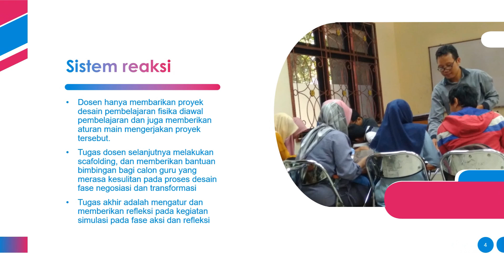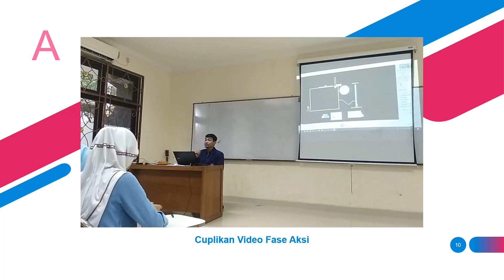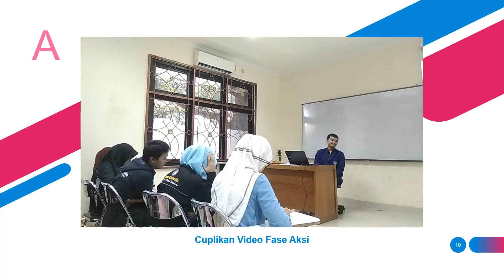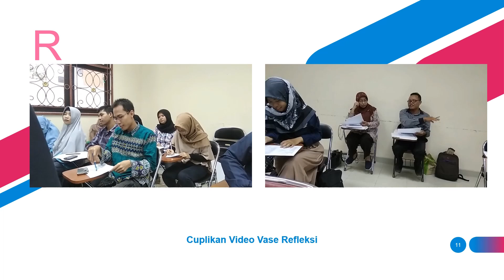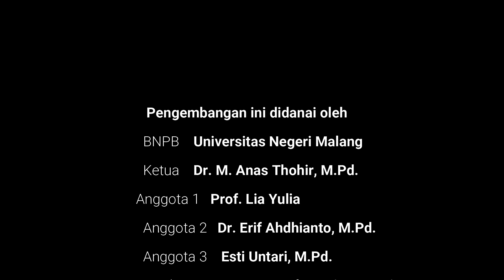Model desain web learning PINTAR